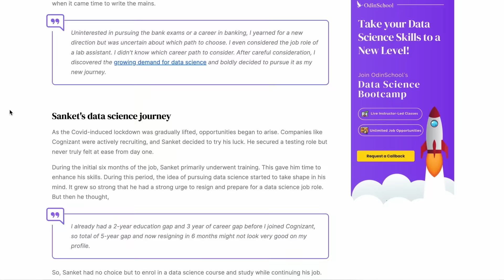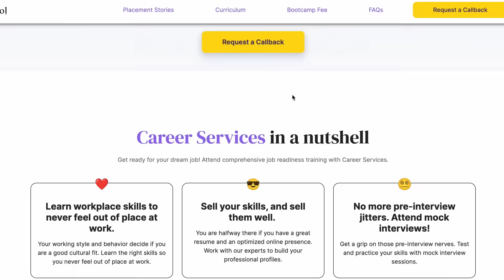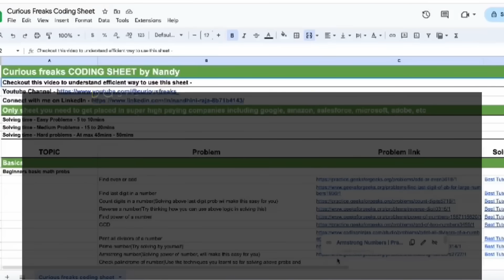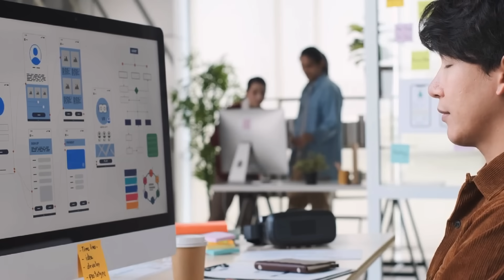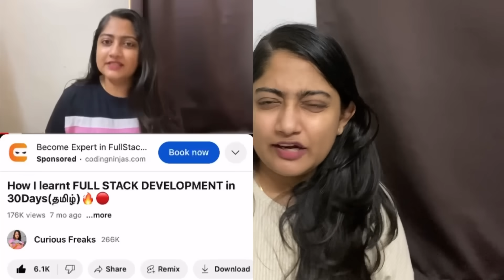Only trick to get 6LPA-15LPA Job without Experience🔴🔥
Only TRICK to become SOFTWARE ENGINEER for FREE in 2024🔥😳
Learning to code is not the only solution to become software engineer, in this video I have explained in detail about everything needed to become a software engineer in the shortest time possible for both the college students and those looking for job.
how to learn coding for beginners, how to learn coding for beginners in tamil, software engineer, Curious Freaks, Data Science full course